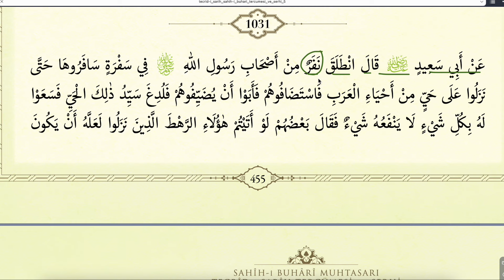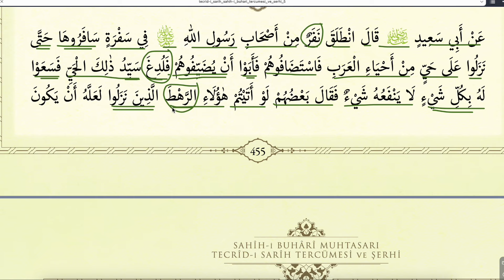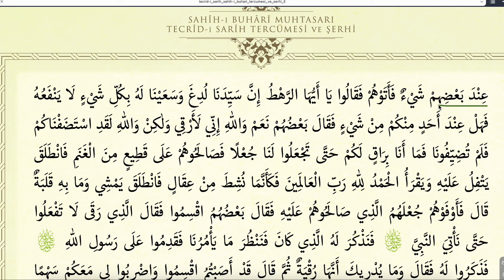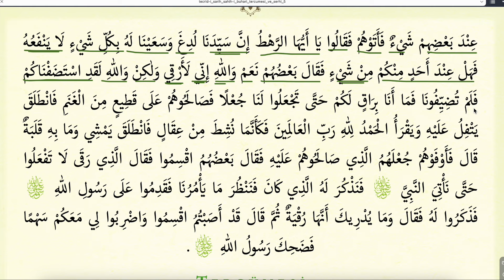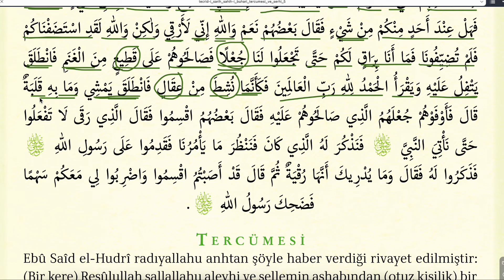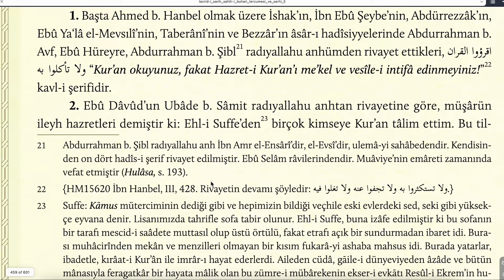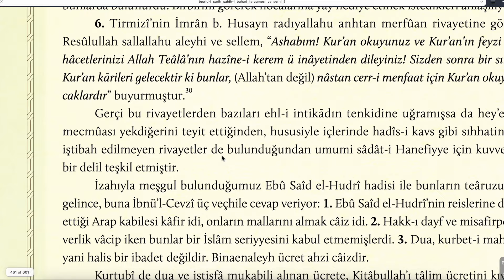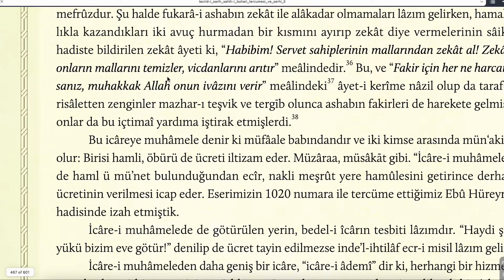TECRİDİ SARİH 195